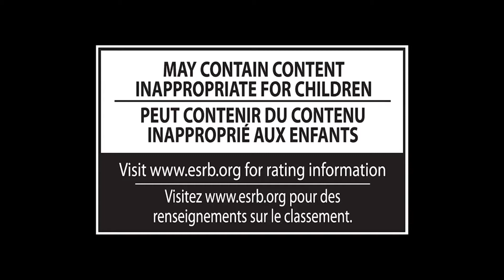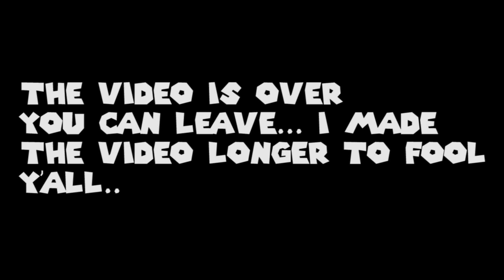Super Smash Bros for the Nintendo Switch Trailer *LEAK*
S P A G G E T